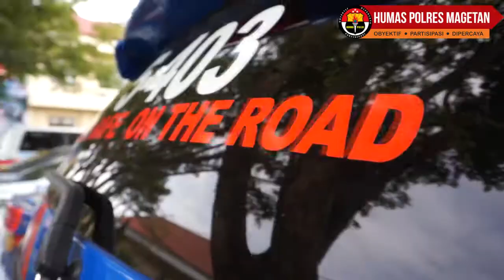POLRES MAGETAN : APEL GELAR PASUKAN OPERASI KESELAMATAN SEMERU 2018